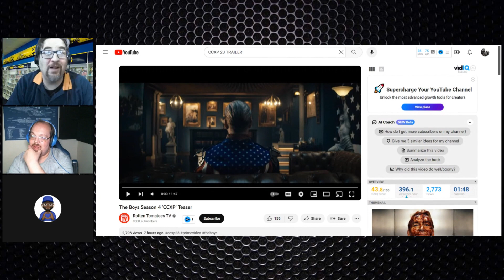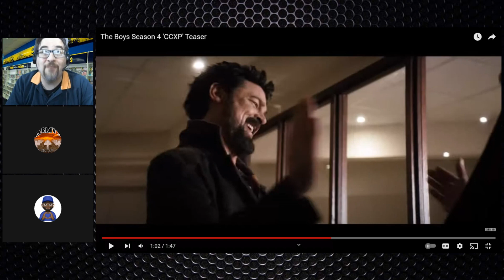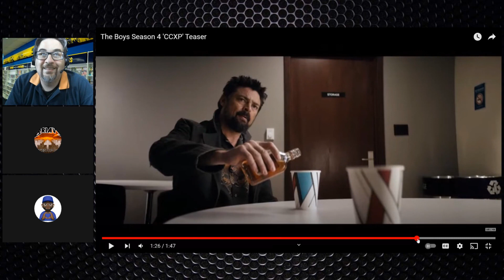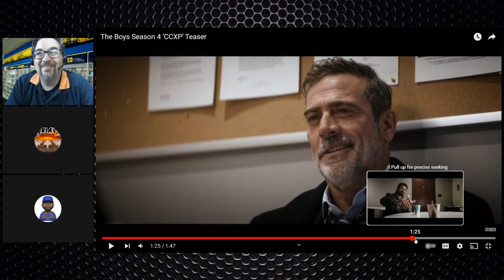The Boys Season 4 'CCXP' Teaser MME Reaction & Review